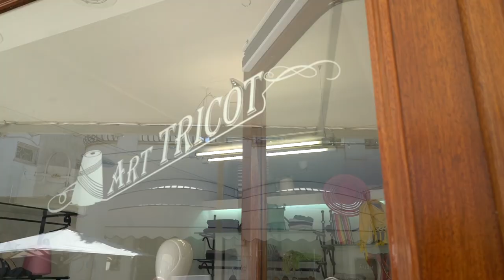Travel Vlog Capri - Part 2 - Mountains, Grottos, and the Sea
Patrick and Brittany explore the island of Capri and experience Marina Piccola, the chair lift to the top of Monte Solaro, swim on one of the four sand beaches on the island, and take a tour of the world famous Blue Grotto.

Learn More about us:

Patrick Instagram: kpatrickclark
Brittany Instagram: brittanyaclark